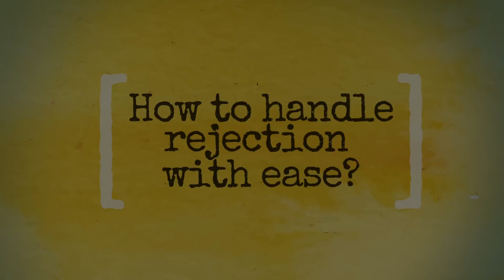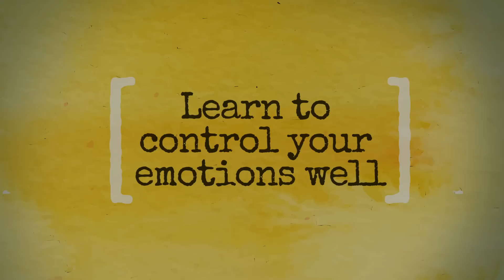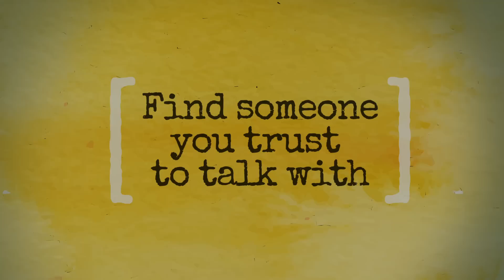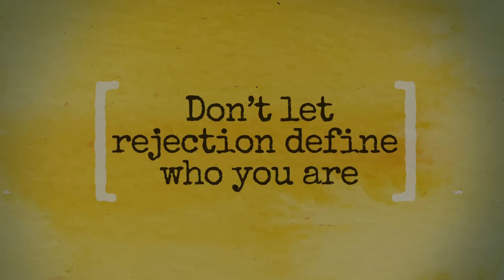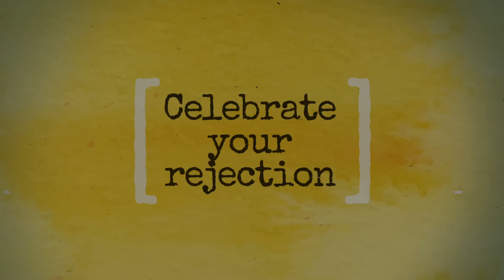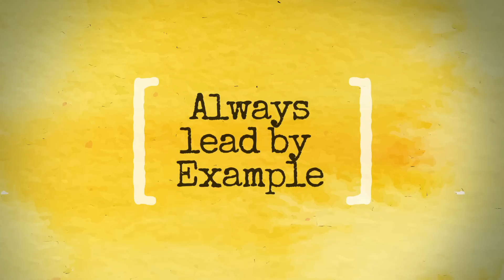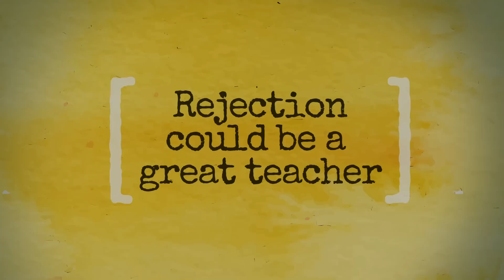How to deal with Rejection & Failure successfully? Increase confidence | Personality Development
How to deal with Rejection & Failure in life successfully?  Increase confidence | Personality Development video

Have you experienced rejection at work? We are glad you’ve clicked this Skillopedia video. You can experience rejection for many reasons. They all have one thing in common. Being rejected is painful, but, many instances of rejection are opportunities for learning. Actual rejection and feelings of rejection occur in a variety of work-related situations. Rejection can hit you unexpectedly and could put you down in the dumps. In this video, Niharika explains easy steps to deal wit rejection and overcome the fear of rejection.

Learn to control your emotions-

You didn't get a promotion you were wanting for very long.. so what do you do?? Go run to your boss and fight on top of your lungs, Sure, you feel bad. But, you won’t receive reasonable feedback from a co-worker or boss if you cry through the meeting. If you are angry and you display your anger in the conversation, you will experience the same.  If you argue, deny, blame, or attack the person giving you feedback, the feedback you receive will be so sanitised that it is rarely actionable or relevant. Worst of all, Your boss or co-workers will feel manipulated by your emotions; this is never a positive factor for your performance improvement, prospects within your company, or opportunities after an initial rejection.

Talk to someone you could trust

Avoid getting on social media to air your grievances. The internet never forgets and when you're trying to get that fab new job, your employer might check the internet and see that you don't handle rejection well. No matter how upset or angry you are, just don't. Don't complain too much. Don't start in about your rejection every time you're talking with your friend. If you think you've gone overboard, make sure to ask them "Am I dwelling on this rejection too much?" If they say yes, please adjust accordingly.
Don’t let rejection define you

Fail fast and get over it.

Remember that rejection is something that happens to everyone–even the most successful people. Mentally strong people know that rejection serves as proof that they're living life to the fullest.  They don't make sweeping generalisations when they're rejected. No one is perfect and that’s the beauty of it. Keep things in perspective and remember that you’re much more than a project–or even a career. Take positive action to develop or change the areas about which you received feedback.

Celebrate your rejection

Consider your rejections and failures as success. Rejections help you to do better in life. Think about all of the positives that you experience and celebrate them. Keep yourself going forward. For example: if you keep thinking about the number of times you were rejected for jobs, you're going to have a hard time sending out resumes and pursuing different avenues.  So just celebrate and move on

Always Lead by example

Rejection is generally not about one person; it often impacts an entire team. In situations where a major client leaves an agency or an important pitch is rejected, the team looks to their leadership. Show your team how to handle rejection gracefully and move on.

Learn from your rejection

Mentally strong people ask themselves, "What did I gain from this?" so they can learn from rejection. Rather than simply tolerate the pain, they turn it into an opportunity for self-growth. With each rejection, they grow stronger and become better.

Any kind of rejection, no matter if it's in love, your career, friends, a proposal or anything else, it should not be something that should affect your happiness  So hope u enjoyed this session and gained some useful insights on how to handle rejections with ease.